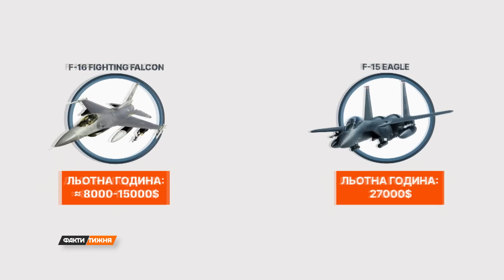Нові винищувачі для України. Як сучасні МІГ-29 і F16 можуть змінити ситуацію на фронті?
Без авіаційного прикриття дуже важко мати успіхи у наземних операціях. Цю прописну істину Україна наводить Заходу від початку війни, закликаючи дати нам літаки. Та лише останніми тижнями ми почули серйозні сигнали - про можливу передачу Україні таких важливих винищувачів. Коли Словаччина передасть нам модернізовані МІГ-29? Чи отримаємо ми винищувачі четвертого покоління F16 від Сполучених Штатів? І як сучасні західні “пташки” можуть змінити ситуацію на фронті? Розбирався Артем Куля.